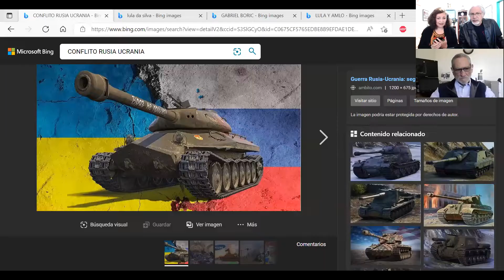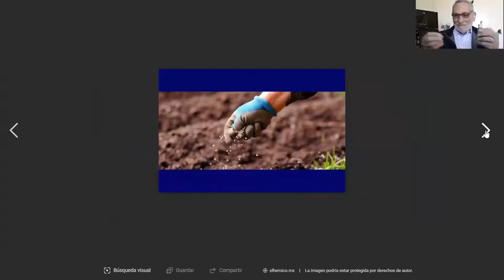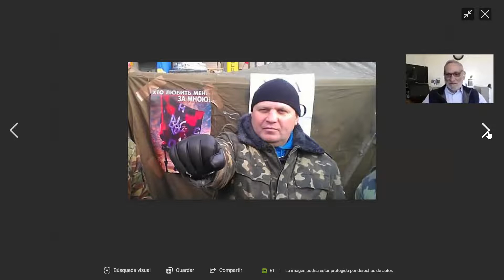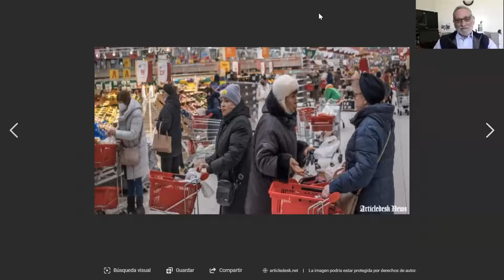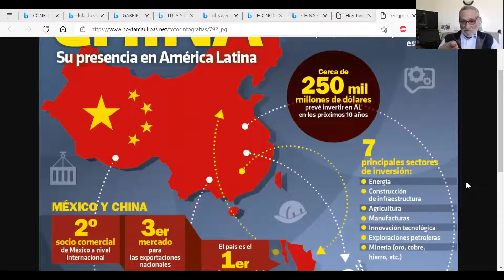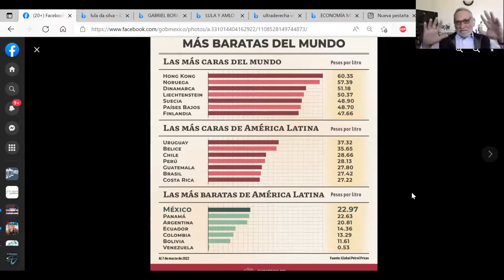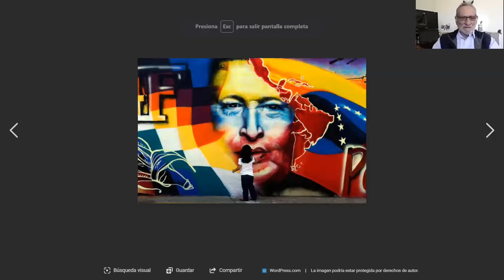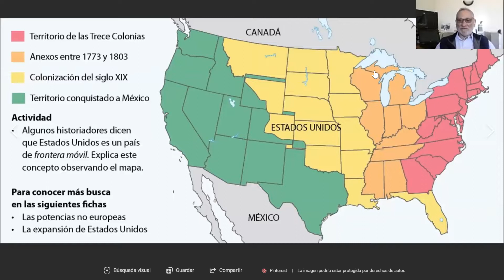4VDIÁLOGOS: La guerra en Europa y sus repercusiones en la geopolítica latinoamericana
DIÁLOGOS
¿CÓMO INCIDE EN LA GEOPOLÍTICA LATINOAMERICANA EL CONFLICTO RUSO UCRANIANO?
Y LA GIRA EN MAYO PRÓXIMO DEL PRESIDENTE ANDRÉS MANUEL LÓPEZ OBRADOR POR CENTROAMÉRICA Y CUBA EN EL CONTEXTO DE LA IGRACIÓN Y LAS ELECCIONES ESTE AÑO EN BRASIL Y COLOMBIA, Y EL ASCENSO AL PODER EN CHILE DEL PROGRESISTA GABRIEL BORIC.
Participa en nuestra conversación ARMANDO DUARTE MOLLER, Sociólogo y Doctor en Estudios de Desarrollo Global por la Universidad Autónoma de Baja California (UABC), activista social y Consejero Estatal del Partido Morena.
IMAGEN DEL VIDEO: Personajes latinoamericanos en la "Patria Grande" (Filmus).
Ensenada, B.C., México, lunes 14 de marzo del 2022.